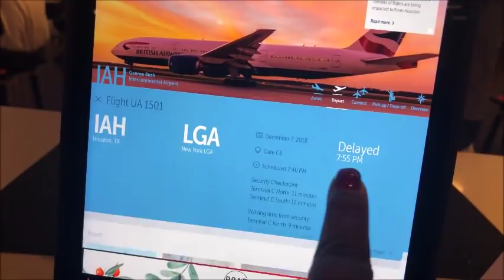VLOGMAS 8 // JUST ALEXIA BEING ALEXIA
:: ABOUT ME ::

Name: Alexia
Age :30
Home: Houston, Texas Baby
Occupation : Texas Realtor & Inflight Crewmember
Inflight Crewmember Base: JFK